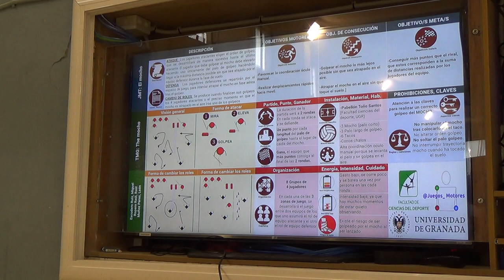La bilarda o el mocho 00225